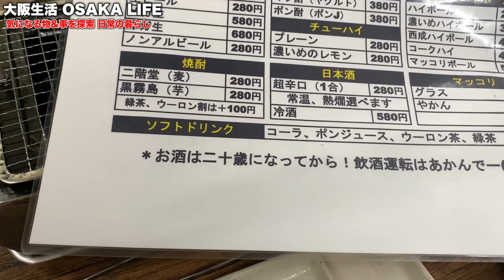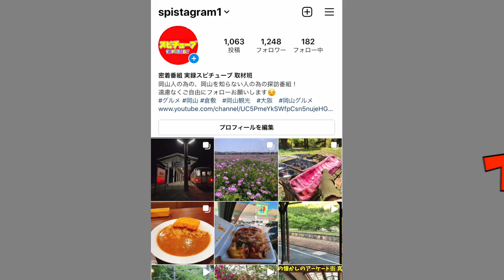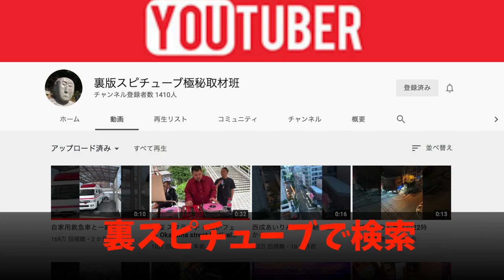大阪西成では１番安いらしい激安焼肉店 1人焼肉 ToRi坊主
ToRi坊主 食べログ

再生リスト